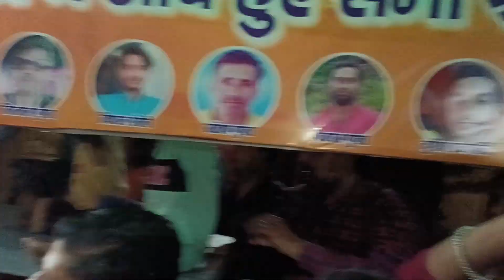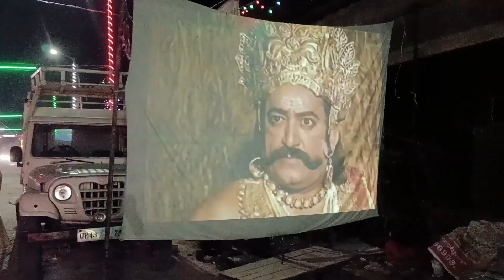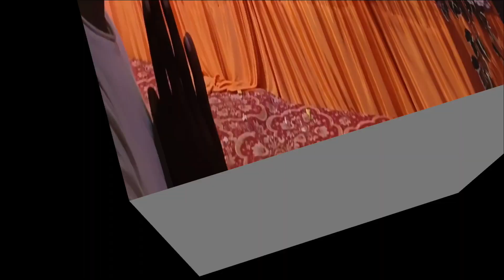Durga Puja vlog 2023 😍 | Vlog video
दुर्गा पूजा भव्य पंडाल  😱 Durga Puja vlog 2023 😍

Durga Puja up
Durga Puja uttar pradesh
bansi dunga Puja gufa
Bansi Durga Puja 2023

Stay Happy   😊
Stay Blessed 🧿